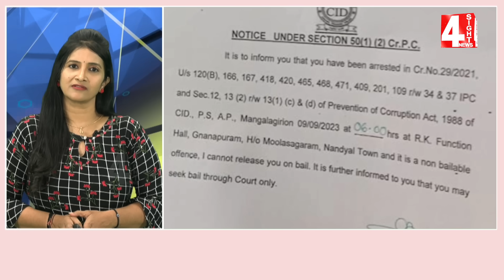ఏపీ పోలీసు శాఖలో ప్రకంపనలు | Tremors in AP Police Department | 4 Sight News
4Sight News, Brand New Telugu news channel, a 24/7 LIVE news channel dedicated to live reports, exclusive interviews, breaking news, sports, weather, entertainment, business updates and current affairs. Exclusive Live coverage from Telangana and Andhra Pradesh.